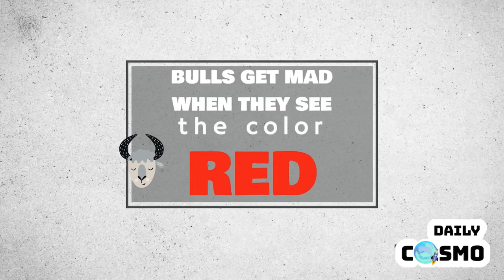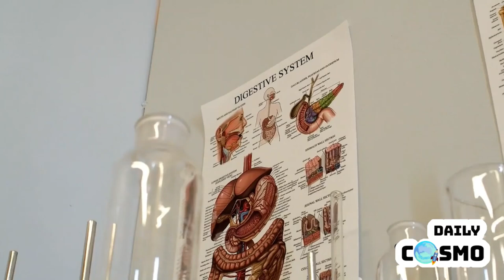Myths You Can Now Stop Believing